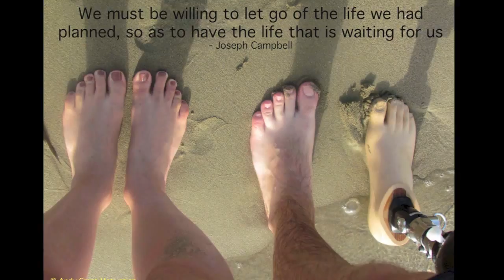Andy Grant Motivation - Inspirational Speaker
In February 2009 aged 20, Andy Grant was injured in a roadside bomb whilst serving as a Marine in Afghanistan.

After almost two years of rehabilitation and recovery, Andy made thew agonising decision to have his injured leg amputated.

This is his story and how 'Andy Grant Motivation' was born.

To book Andy to speak at your event, school or business please